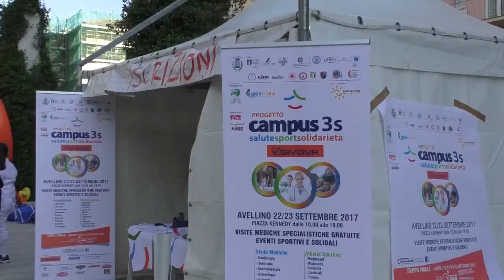Salute. prevenzione e sport: Campus 3 S è un successo garantito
Per due giorni Piazza Kennedy si è trasformata in un villaggio della salute grazie alla manifestazione organizzata da Sportform, in collaborazione con il Moscati